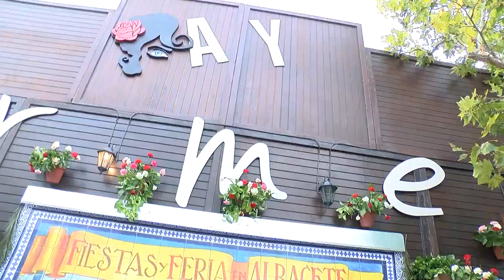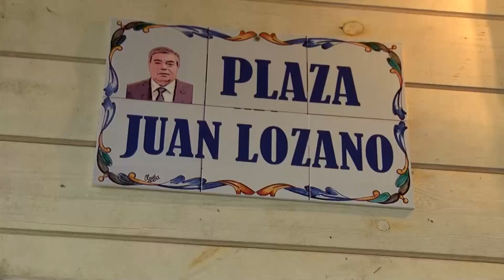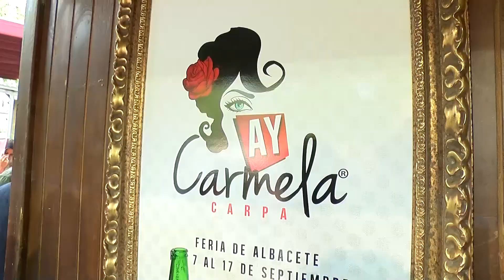Especial Gente en feria, carpa Ay Carmela